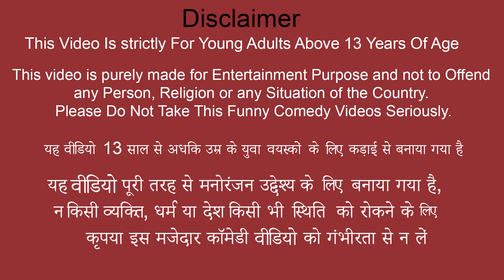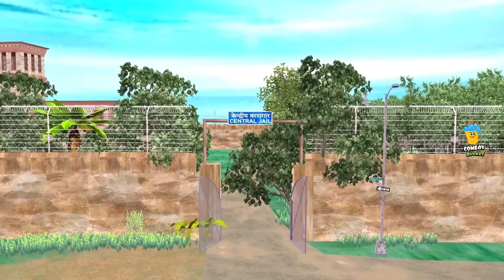Chicken Curry Cooking Underground Food Biryani Fish Fry Hindi Kahani Moral Story Funny Comedy Video